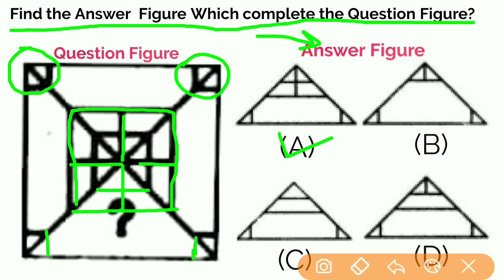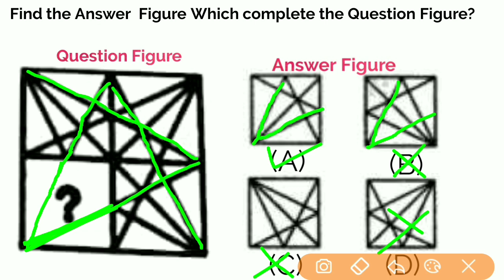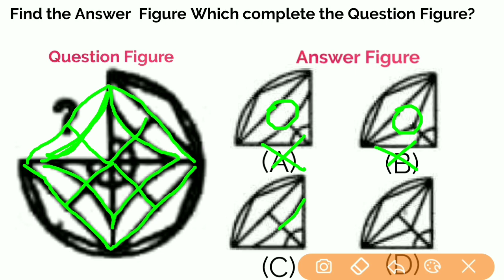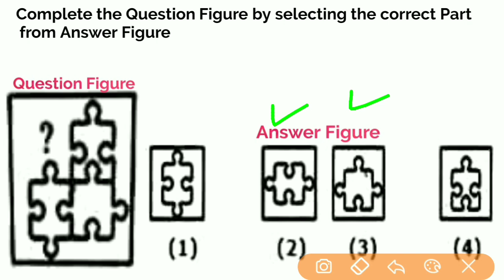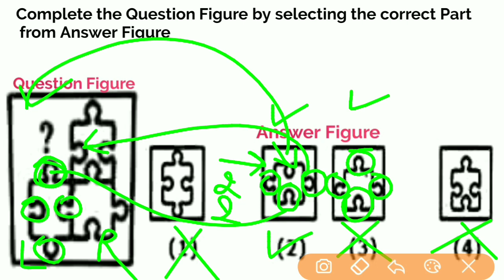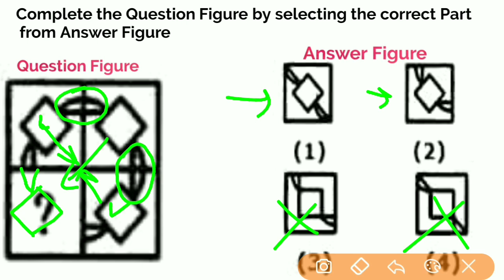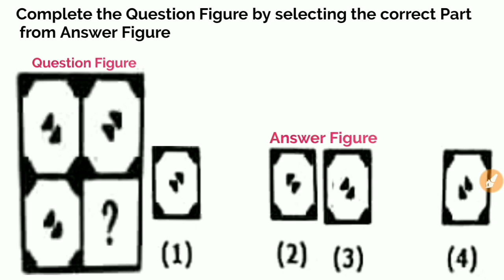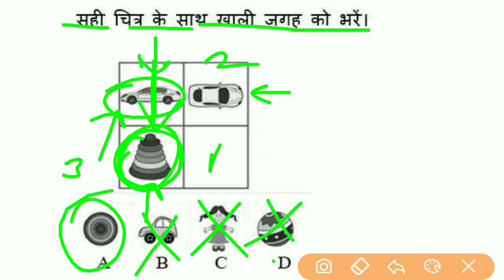Non Verbal Reasoning | Figure completion test | आकृति पूर्ति परिक्षण